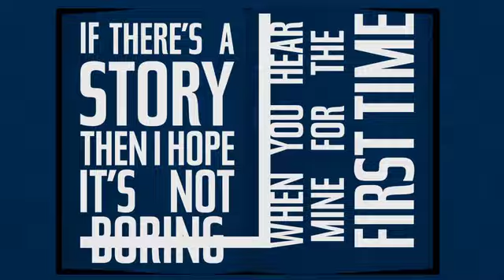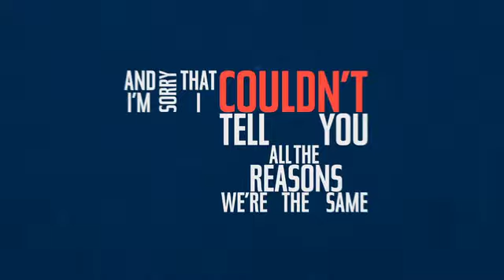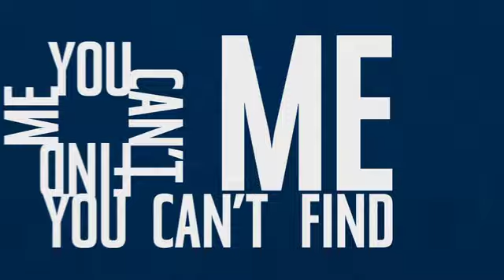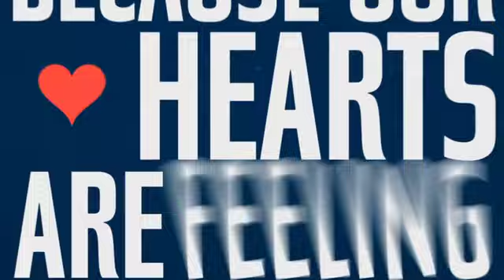Find Me In The Dark